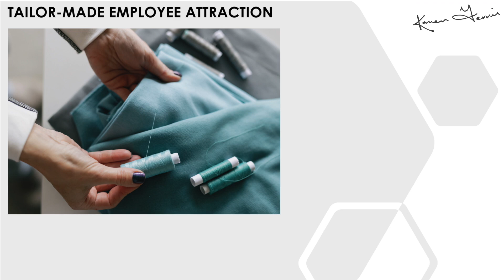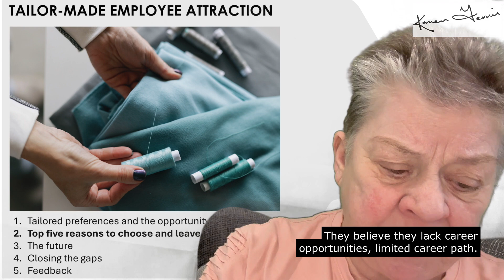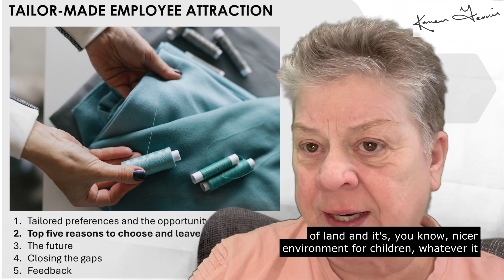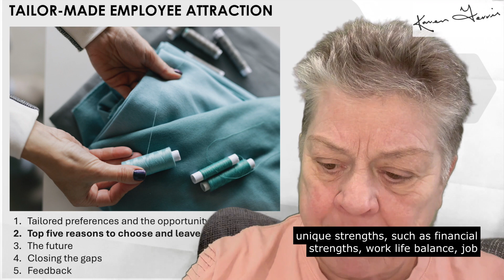Tailored EVP - 2. Top Five Reasons To Choose And Leave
By gaining a deep understanding of the preferences of working-age adults, businesses can create tailored and actionable policies and practices designed to attract and retain top talent. Given the increasing competition for skilled workers in a tight labour market, aligning the employee value proposition with workforce preferences becomes paramount for sustaining competitiveness and securing a coveted position as an employer of choice.

2. Top Five Reasons To Choose And Leave